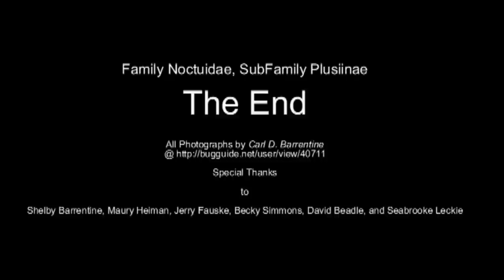Part 17: Common Looper Moths (Family Noctuidae)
A visual introduction to thirteen species of Plusiinae, a subfamily of the Noctuid (or Owlet) moths.  These include the following nine genera: Abrostola,Trichoplusia, Rachiplusia, Diachrysia, Eosphoropteryx, Autographa, Megalographa, Anagrapha, and Plusia.  Specimens shown here were photographed in North Dakota, Minnesota, and Wisconsin during 2010-12.  This short educational film was made in Grand Forks, North Dakota (12 January 2013).